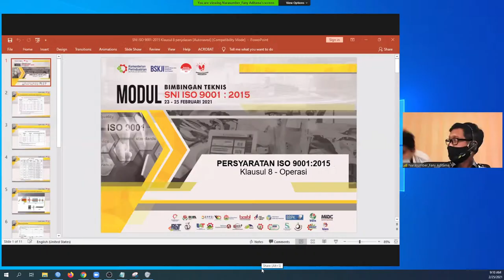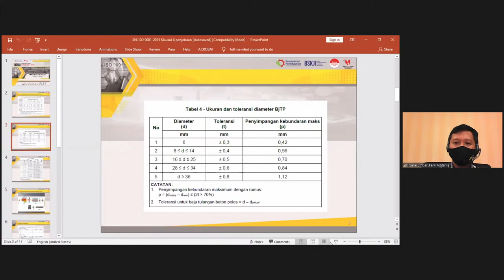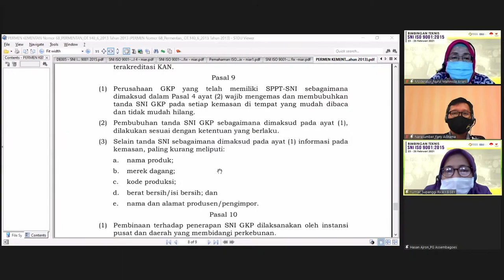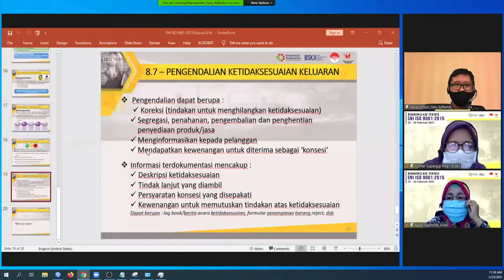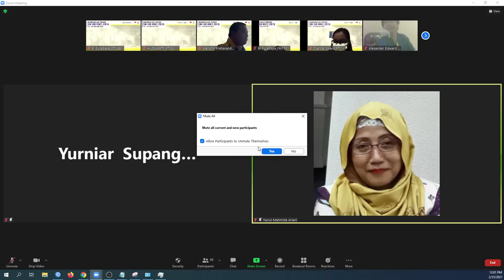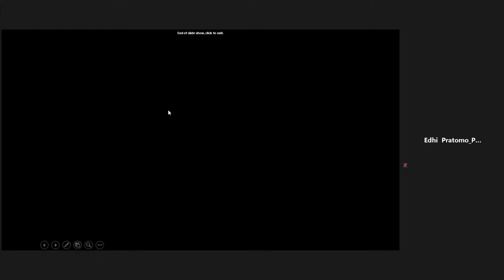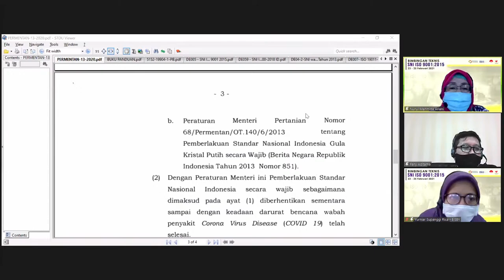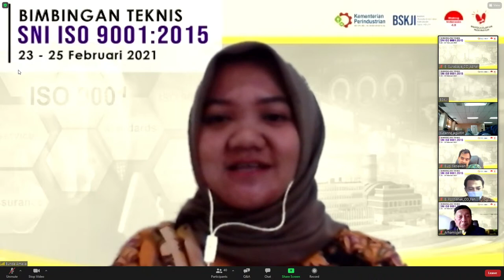Pelatihan Bimbingan Teknis ISO 9001:2015